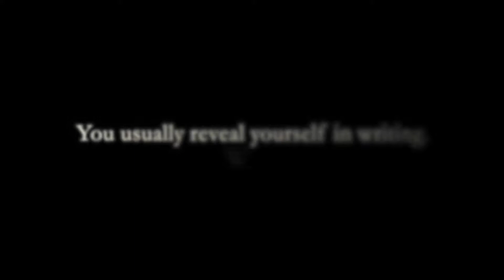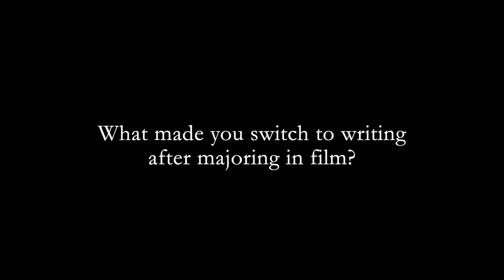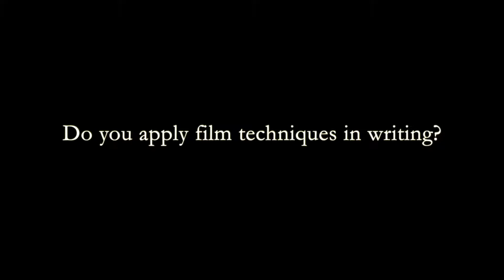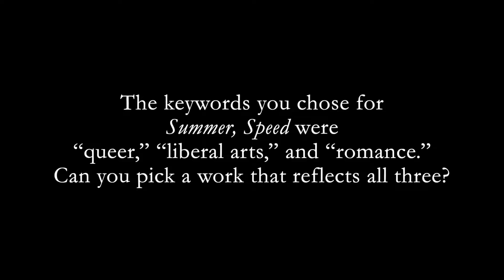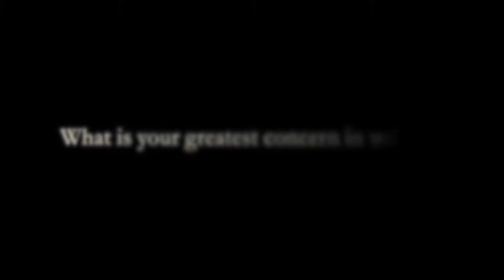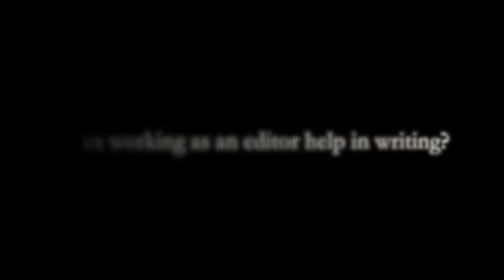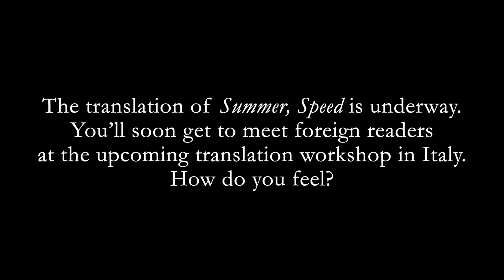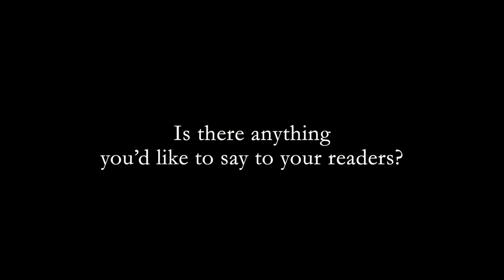[KLN] Interview with Kim Bong-gon | 소설가 김봉곤 인터뷰 (ENG SUB)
Interview with Kim Bong-gon: For me, writing is a private, convenient art

Kim Bong-gon has authored the short story collection, Summer, Speed. He attended the Korea National University of Arts, graduating from the film academy and then the graduate program in creative writing. His career began in 2016 after he won the Dong-A Ilbo New Writer’s Contest for “Auto.” He was a finalist for the Lee Hyo-seok Literary Award and Munhakdongne Young Writer' s Award.